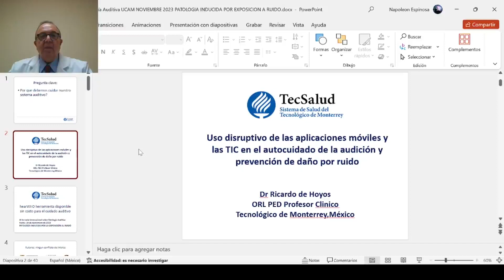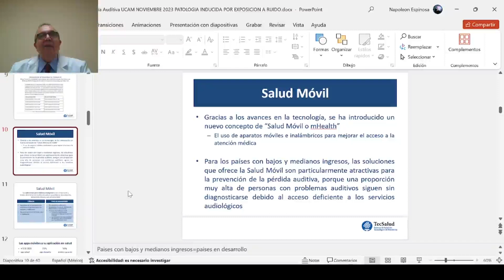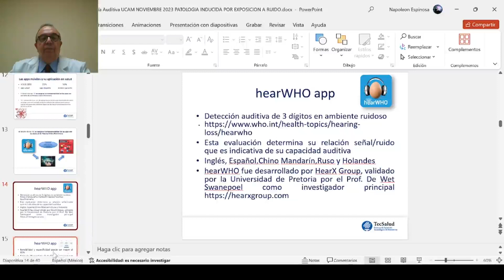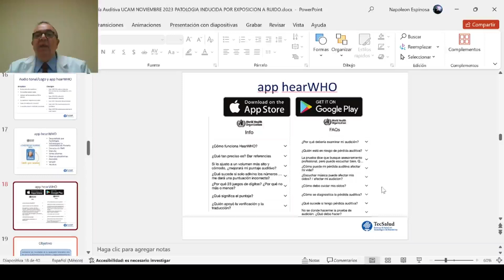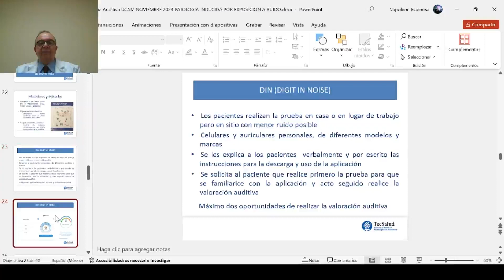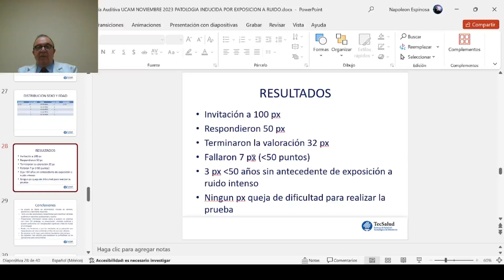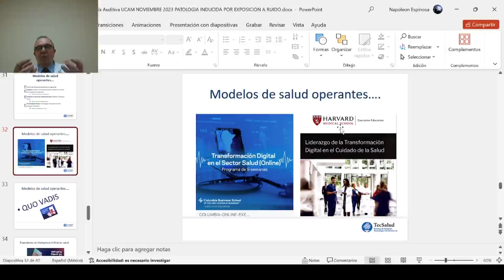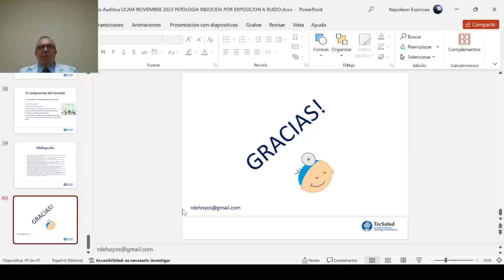Ricardo de Hoyos 3era Jornada UCAM 2023